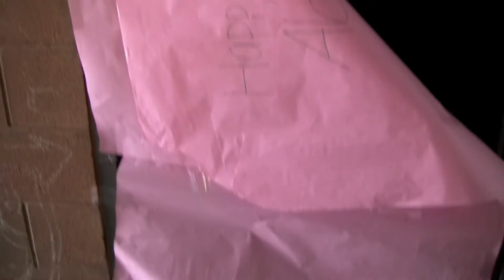Freshman Year at ASU - Day 188 - Going Out With Abbey and Janae!!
I am documenting my freshman year at ASU. Please tune in as I relate my ups and downs and provide you with helpful tips along the way.